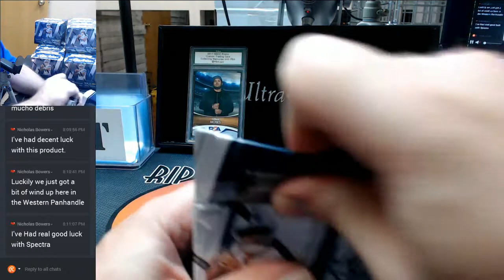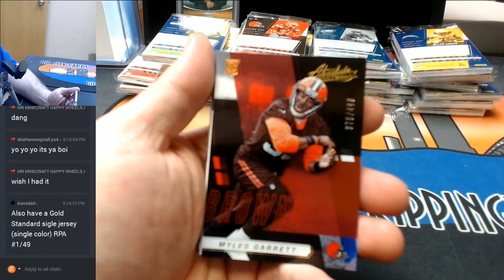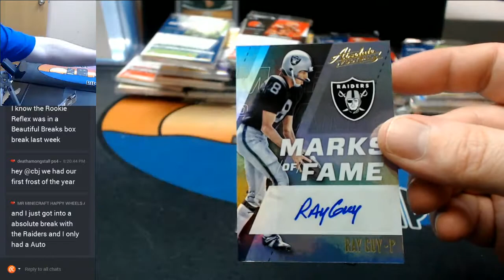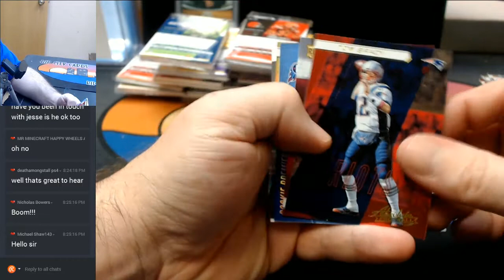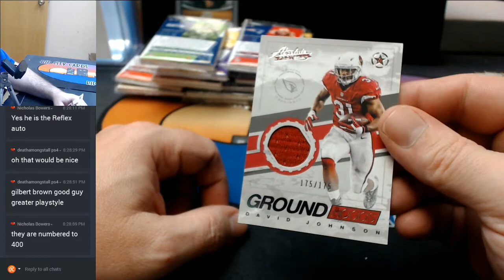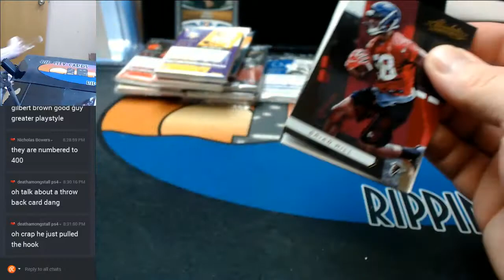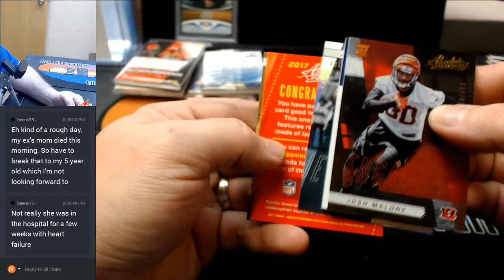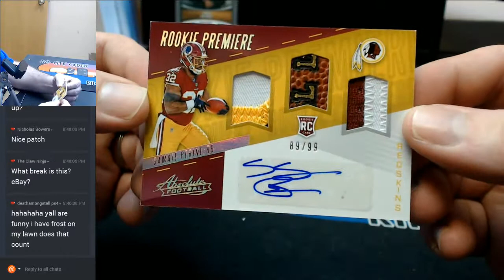2017 Absolute Football Full Case EBAY #3